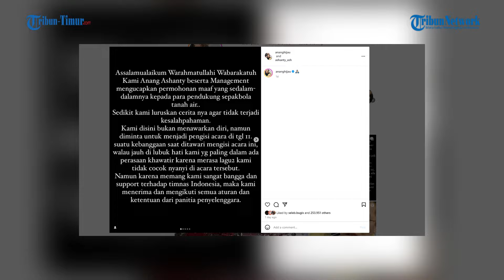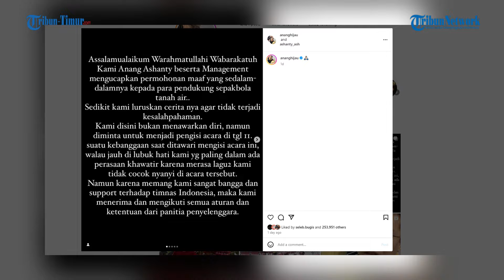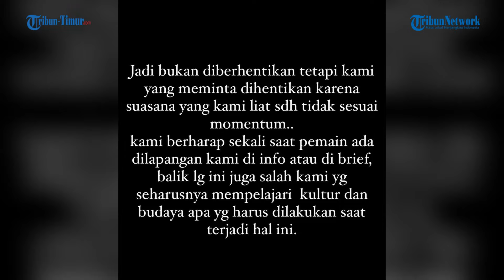Anang Klarifikasi Kenapa Walk Out dari GBK Usai Disoraki Satu Stadion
TRIBUN-TIMUR.COM - Anang Hermansyah dan Ashanty meminta maaf atas penampilan mereka usai laga Indonesia vs Filipina di Stadion Utama Gelora Bung Karno (SUGBK), Senayan, Jakarta, Selasa, 11 Juni 2024.

Editor Naskah: WA Ode Nurmin
VO: WA Ode Nurmin
Video Editor: Abdul Rahman